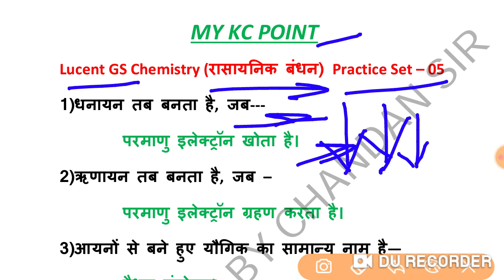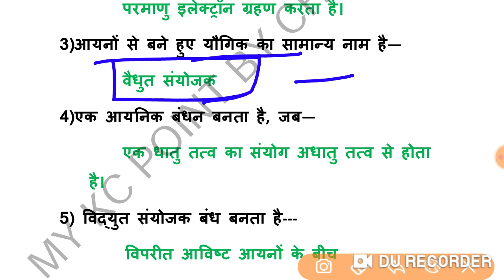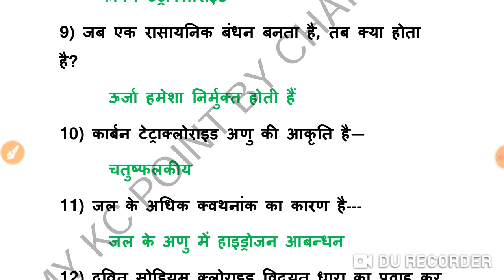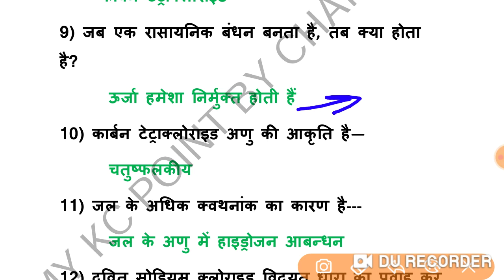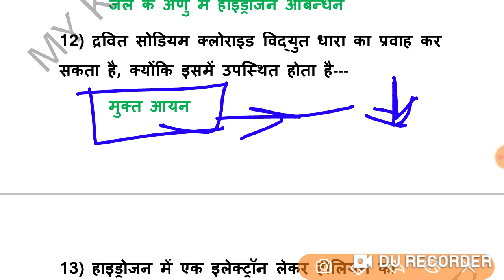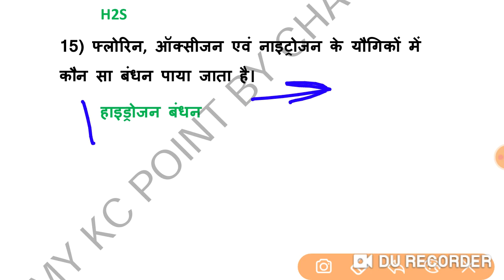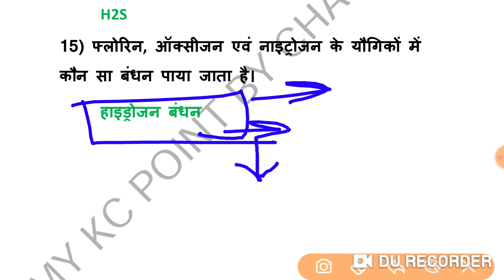#05. Lucent GS Chemistry (रासायनिक बंधन) Practice Set.【लूसेन्ट सामान्य ज्ञान जीवविज्ञान】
Thanks.